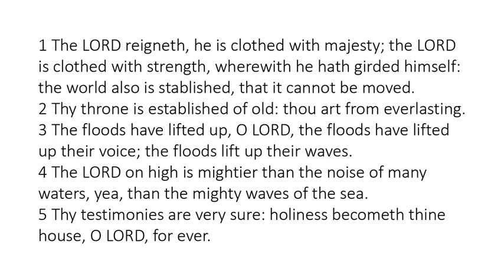Psalm 93 - King James Bible - Read Along Audio